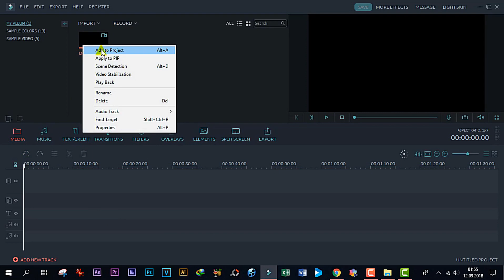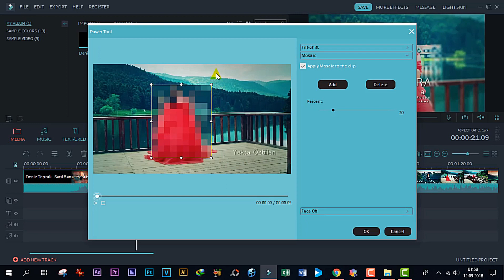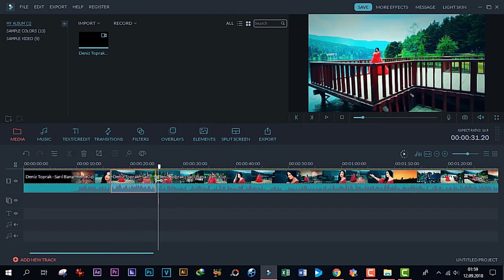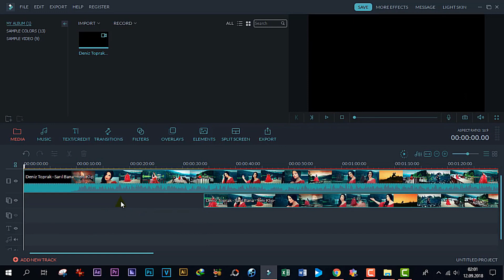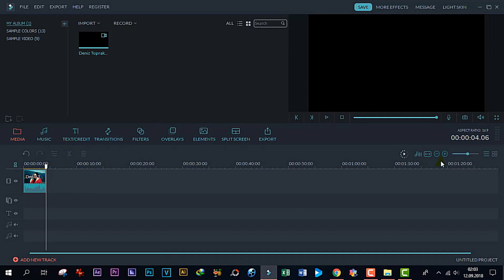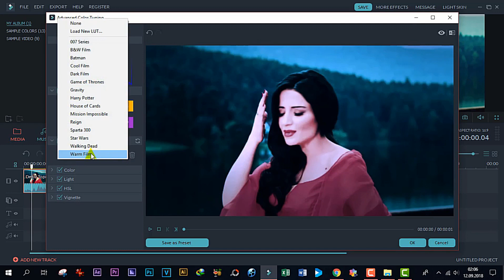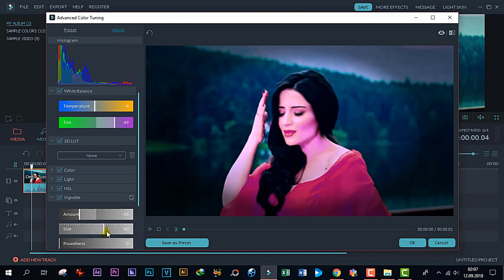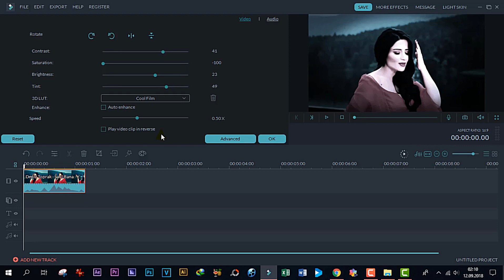Filmora Türkçe kullanımı, Kırpma, PİP, renklendirme, sansür uygulama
Bu anlatımda Video düzenleme yazılımı wondershare filmora, ile videoyukırpma, blur efekti, renklendirme, videoyasansüruygulama, işlemleri nasıl yapılır anlatmaya çalıştım